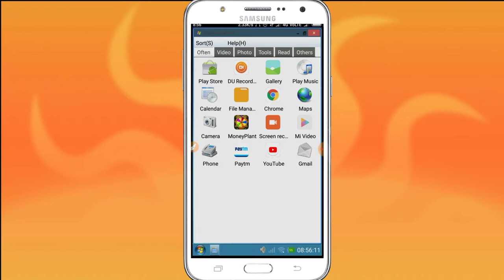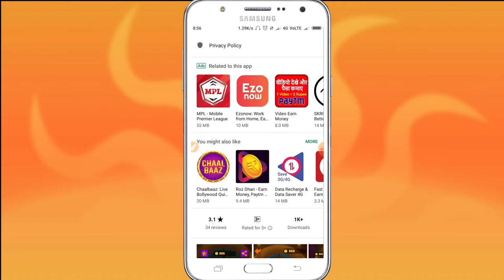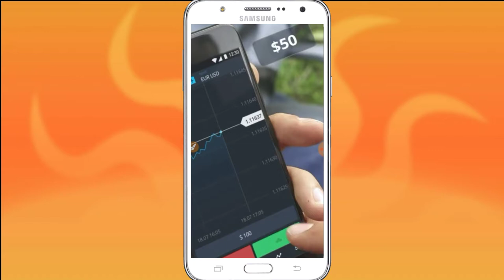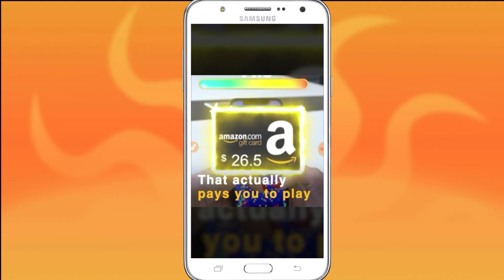घर बैठे पैसा कैसे कमाए how to earn money in home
Wellcome online Tech Money

About This Vedio हैलो दोस्तो आप सभी का स्वागत है आपके अपने टेक हेल्प मास्टर चैनल में तो दोस्तो आज की इस वीडियो में हम आपको बताएंगे कि आप अपने मोबाइल फोन से पैसा कैसे kamaya जाता है

Your Quries
1 How to earn money
2How earn money for mobile
3 How to earn money for application
4 How to earn money for india
5How to earn money in Home
6 Best earning App 2019